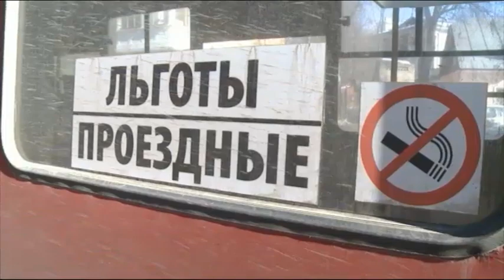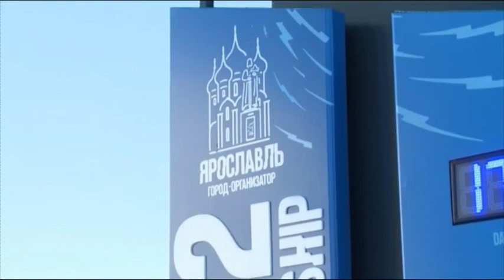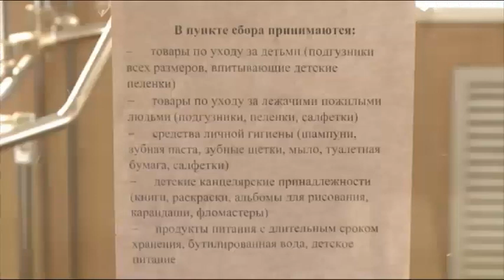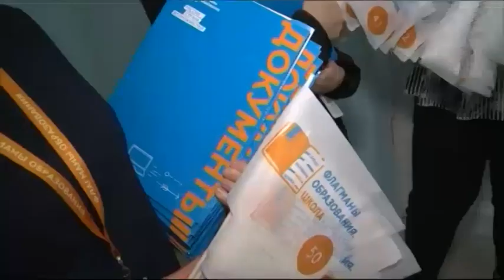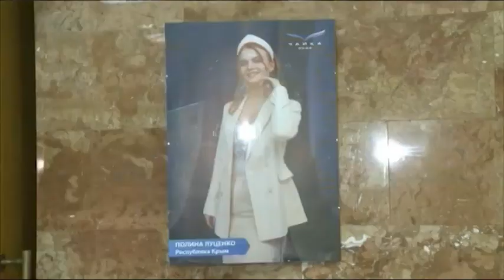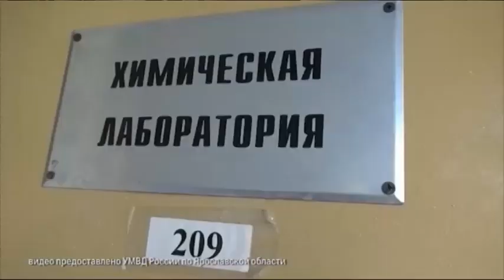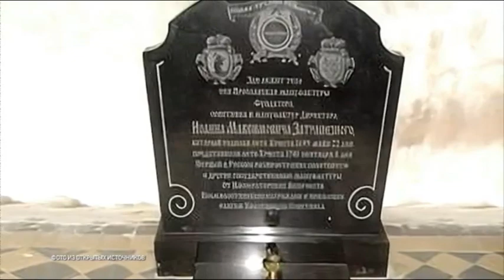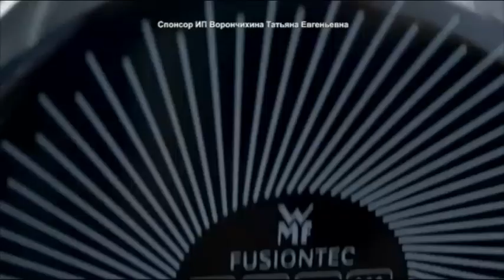Новости Ярославля 11 03 2022